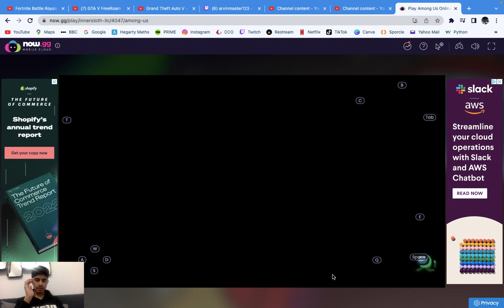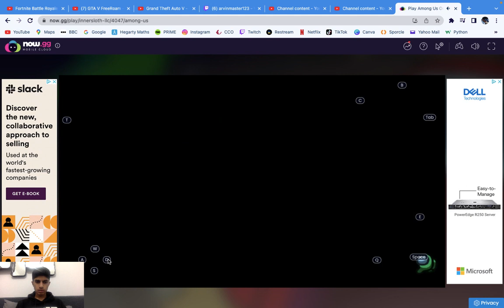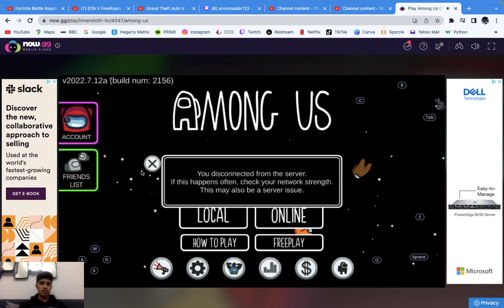GETTING KICKED OUT OF AMONG US PC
However, I don't know if its a scam website or not so don't blame me if something happens.